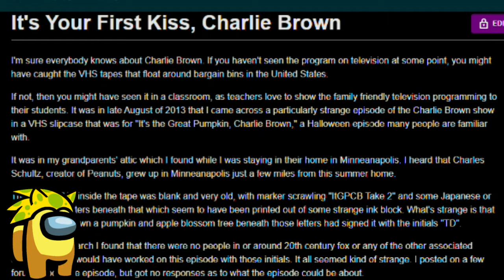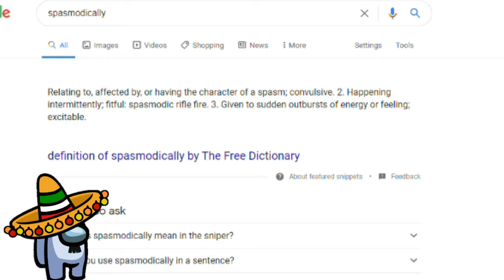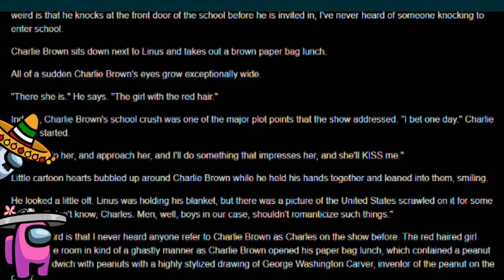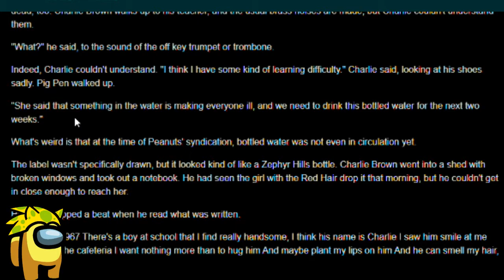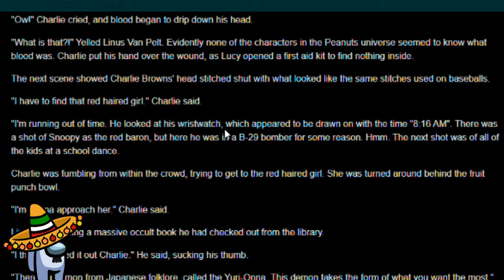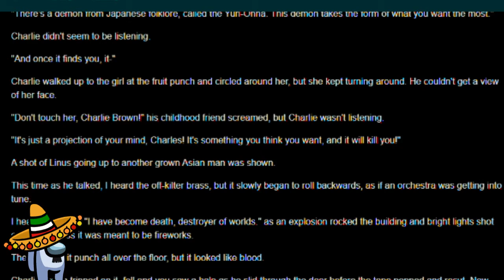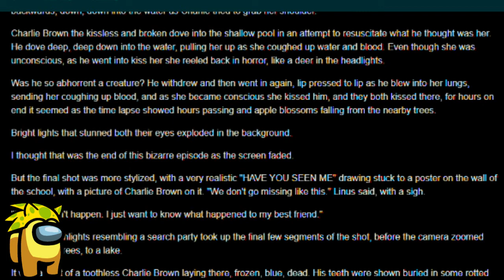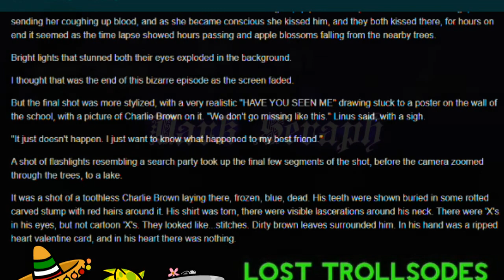Fan shit Reading Episode One, It's Your First Kiss Charlie Brown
After reading a rather infamous Fanfiction known as "My Immortal" We got the idea to read weird and crazy Fanfiction from across the internet. I also got to try out new editing tricks and styles so let me know how I did. I would appreciate the feedback
Charlie Brown Drawing by Andrés de Freitas